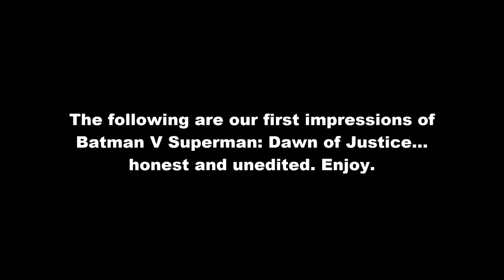Batman V Superman Dawn of the Vlog -ZACKvTBM-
Hey guys and welcome to yet another vlog. Watch as some seriously random stuff goes down,  including our unbridled thoughts on Batman V Superman: Dawn of Justice!

Check out the creator of my theme Tim from TheLateReviews at his channel

Also be sure to check me out on social media!